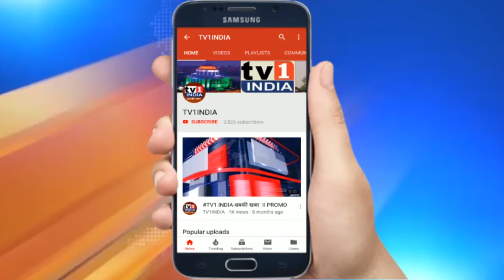Police जवानों के लिए 4500 मकानों की Housing योजना, 27 जुलाई से शुरू होंगे ऑनलाईन आवेदन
पुलिस कर्मियों के लिए 4500 मकानों की खुलेगी लॉटरी, 27 जुलाई से ऑनलाईन आवेदन की होगी शुरूआत, पालकमंत्री एकनाथ शिंदे ने दी जानकारी | जान की बाजी लगाकर शहर और नागरिकों की सुरक्षा में जुटे बेघर पुलिस कर्मियों की खुद के घर की चिन्ता अब दूर होने वाली है. पुलिस जवानों को घर दिलाने सिडको 4466 मकान बना रही है जिन्हें खास तौर पर सीएम उद्धव ठाकरे के बर्थडे पर 27 जुलाई को लांच किया जा रहा है. सोमवार 27 जुलाई से ही आनलाईन आवेदन शुरू होगा जो 28 अगस्त तक चलेगा. 15 सितंबर को इन घरों की लॉटरी खोली जाएगी.